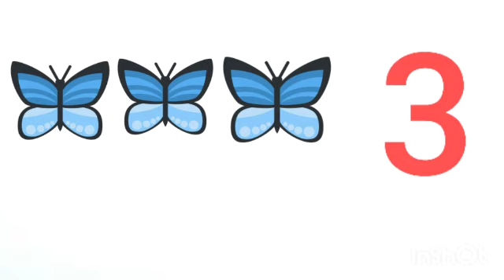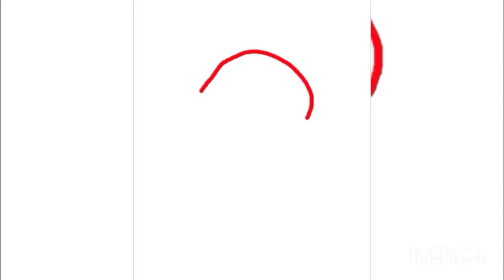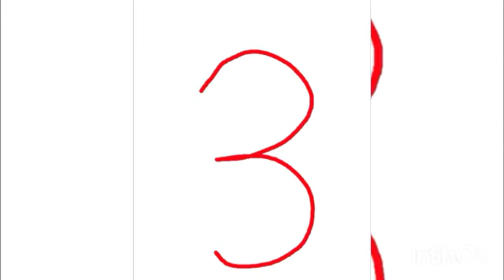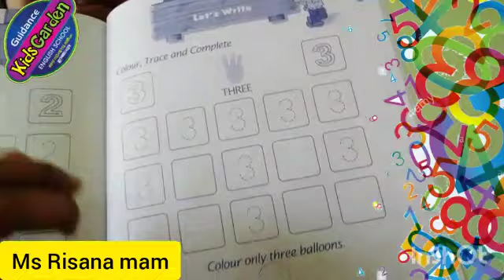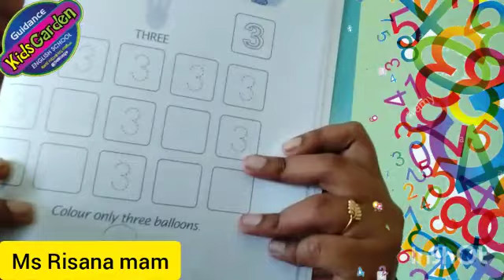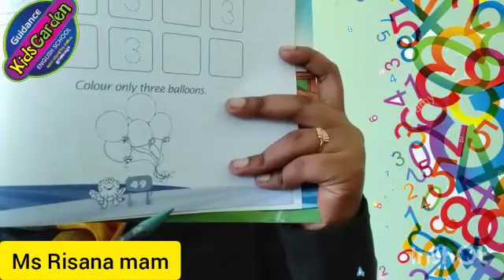Guidance Kids Garden -Engapuzha LKG Maths -Guidance Media